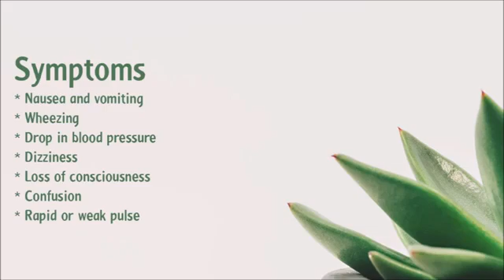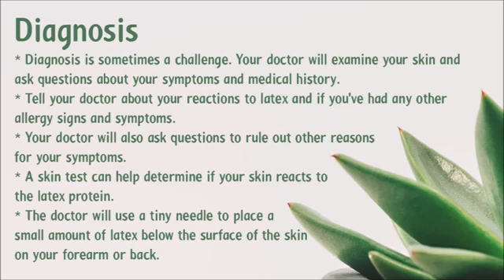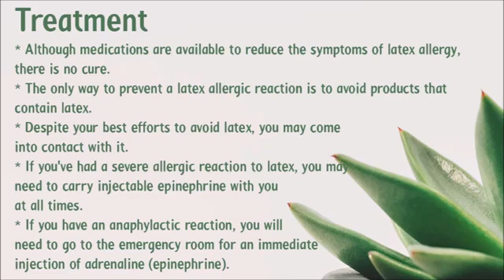Latex Allergy--The Nation Speaks